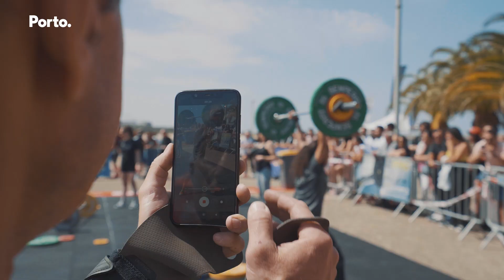Provas de CrossFit | Dia da Marinha 2023